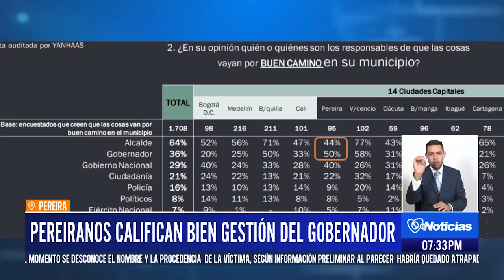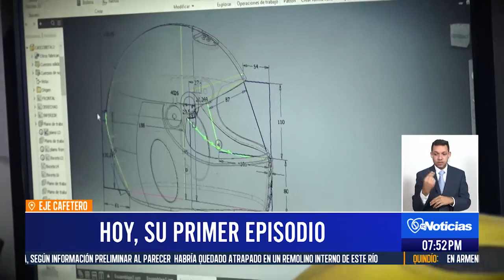Telecafé Noticias 29 Marzo de 2021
Programa completo de Telecafé Noticias que se emitió por tu canal Telecafé el 29 de marzo de 2021.